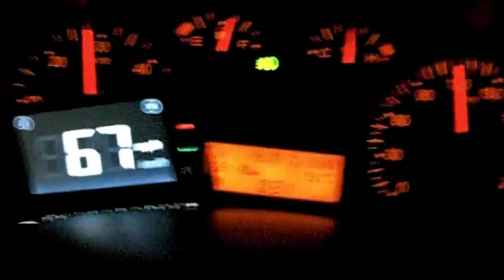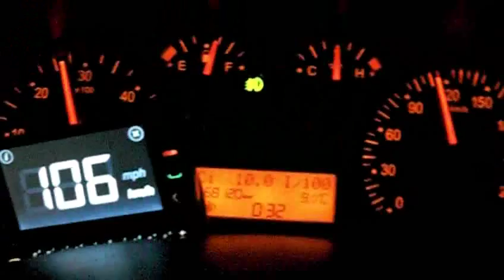Nokia N97 Speedometer for Car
This is a new app on the OVI-Store, and you get it for free... ;-)

Just download it, install it and then run it - you have to wait 1-2 minutes till he finds a gps signal, then you can go/drive... also you have the choise, what kind of speedo the app should show (metric) kph or (imperal) mph

I hope you like it,   see yaaaa

Hier zeige ich euch das "neue" Programm auf meinem N97, Speedometer 1.0...

Kann man über den OVI-Store runterlanden, kostenfrei versteht sich ;-)
Dieses Programm ist auch auf dem Nokia Xpress Musik 5800 funktionsfähig...

...man kann zwischen km/h und mp/h wählen...